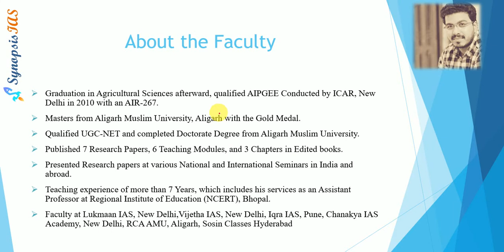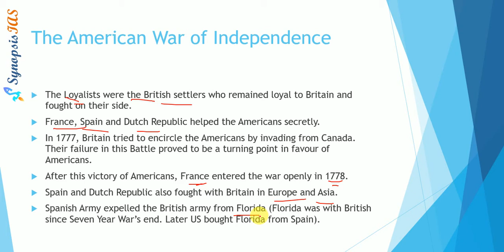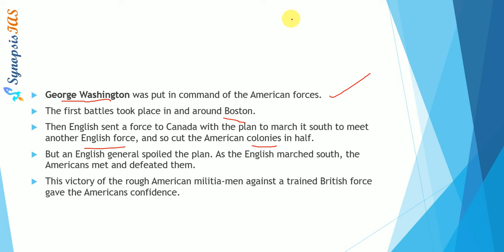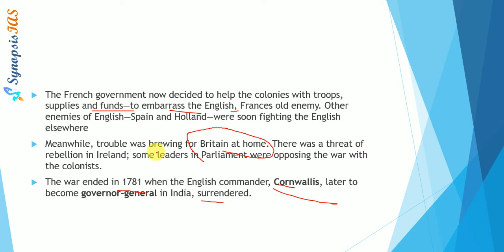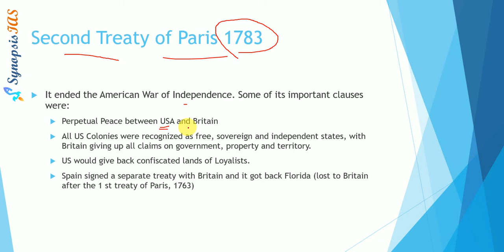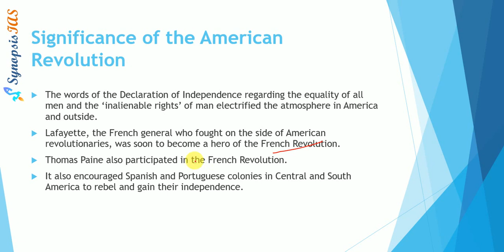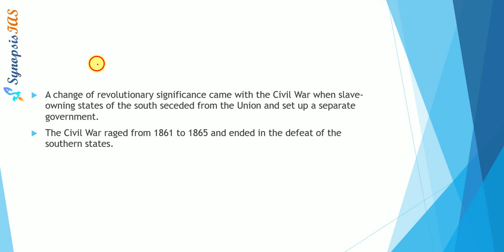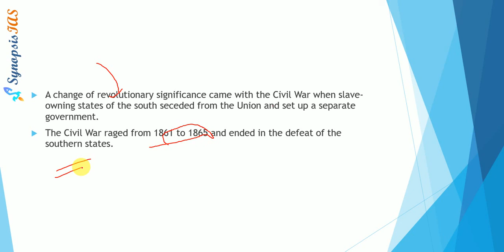World History-7 (American Revolution-II)